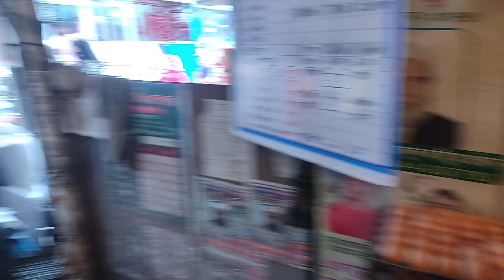27/03/23; বর্তমান বাজারে ডিমের দাম কত | ajker dimer bazar। দেশি মুরগির ডিম ও বয়লার মুরগির ডিমের দাম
27/03/23; বর্তমান বাজারে ডিমের দাম কত | ajker dimer bazar। দেশি মুরগির ডিম ও বয়লার মুরগির ডিমের দাম

আসসালামু আলাইকুম আমি আব্দুর রহিম শান্ত ""Belgachi Tv
""ইউটিউব চ্যানেল এর পক্ষ থেকে আন্তরিক শুভেচ্ছা এবং অভিনন্দন। Belgachi Tv
 বাংলাদেশের অত্যন্ত জনপ্রিয় একটি চ্যানেল এই চ্যানেলের মাধ্যমে বাংলাদেশের বিভিন্ন প্রান্তের খবর এবং ব্লগ করে থাকি আমার চ্যানেলের মাধ্যমে যে ব্লগ করে থাকি তার ভিতরে , কাঁচা বাজার,  এইসব প্রকার ব্লগ করে থাকি। আমি ব্লগগুলো  সমগ্র বাংলাদেশ এবং বাংলাদেশের প্রাণকেন্দ্র ঢাকাতে

ধন্যবাদ সবাইকে

We will regularly upload videos on this channel. You must give your opinion. If you feel that any role in our video has been violent, please let me know so I can be aware of it.

* ANTI-PIRACY WARNING * This content is Copyright to Belgachi Tv . Legal action will be taken against those who violate the copyright of the following material presented!